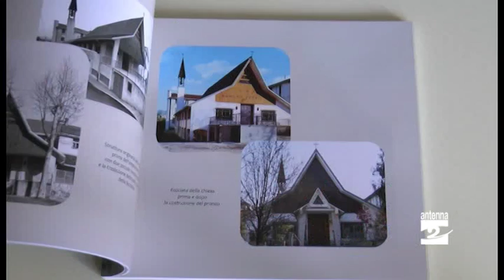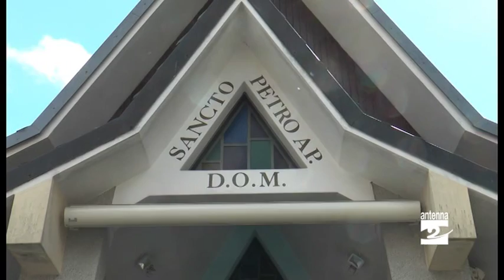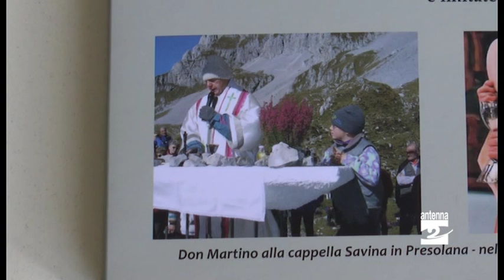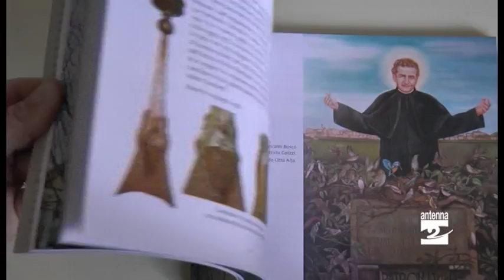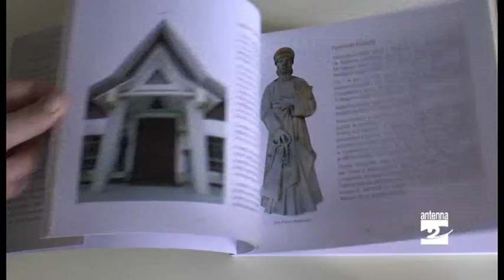Un libro per la chiesa di San Pietro a Clusone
La storia e le opere della chiesa di San Pietro al Patronato di Clusone raccolte nel libro pubblicato con il sessantacinquesimo anniversario di sacerdozio di don Martino Campagnoni.